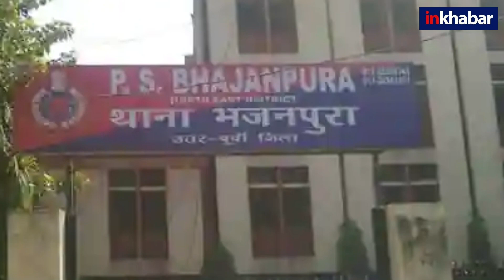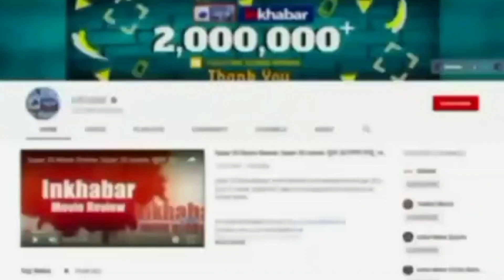Delhi: 17 साल की रेप पाड़िता ने आरोपी की मां को मारी गोली | Breaking News | Dekhi Police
नॉर्थ ईस्ट दिल्ली में एक चौंकाने वाला मामला सामने आया है. जिसमें एक 17 साल की रेप पीड़िता ने आरोपी की मां को गोली मार दी. सूचना मिलने पर मौके पर पहुंची पुलिस ने घायल महिला को अस्पताल में भर्ती कराया, जहां उसकी हालत खतरे से बाहर बताई जा रही है. वहीं पुलिस ने महिला की शिकायत पर लड़की को हिरासत में लेकर आगे की कार्रवाई शुरू कर दी है